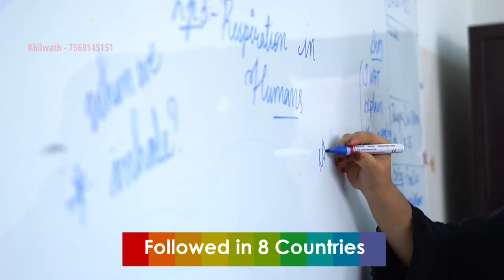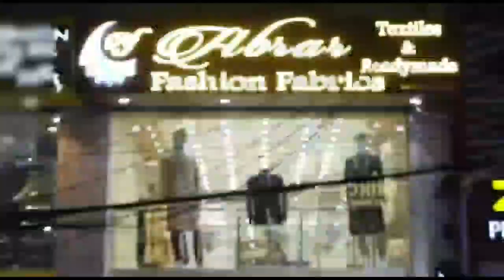Transgenders Dharna in front Langerhouse Ps .